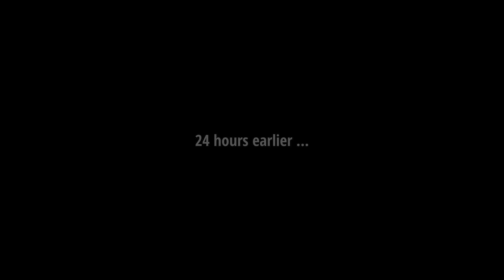RUNNING UPDATE | AFTER 10 WEEKS OF RUNNING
0:00 Intro
0:16 Running update
1:37 parkrun
4:18 Long run wash up
5:51 A special parkrun

It hasn't been easy returning to running after a nine-week break.

But 10 weeks in, how are things going? Has the fitness/pace returned or is it still a slog.

At least there was my fastest parkrun in the past 10 weeks as we came together to celebrate a special milestone.

ADDITIONAL FOOTAGE

Channel video No.: 427